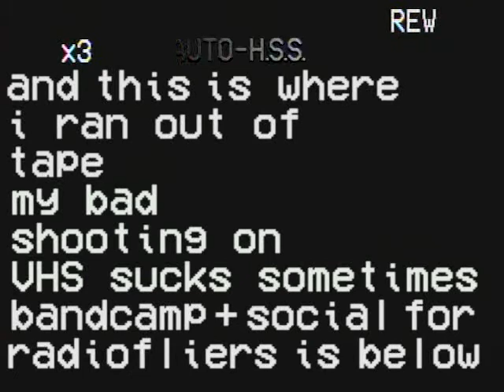the radio fliers live @ bottom of the hill sf 2/8/17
-again sorry about not being able to record the whole set, new VHS tapes are being mailed as i type this.